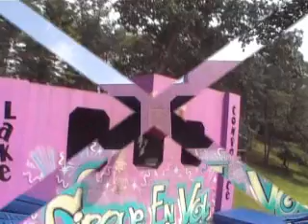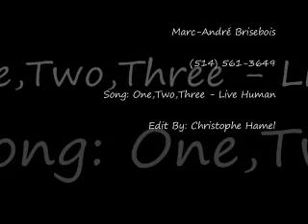The Suicide Cat Wall Trampoline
marc-andre brisebois trampoline wall demo direct from connecticut,summer 2007.